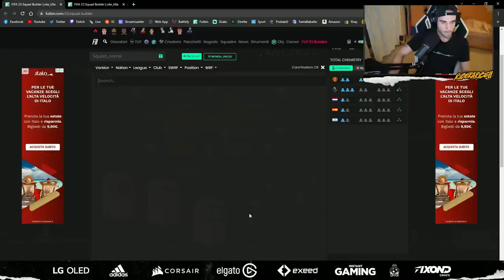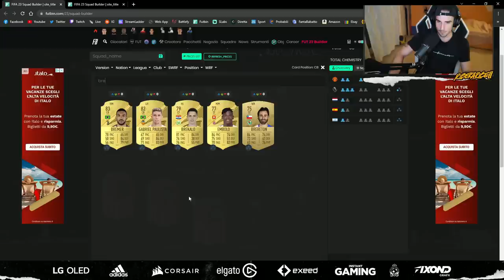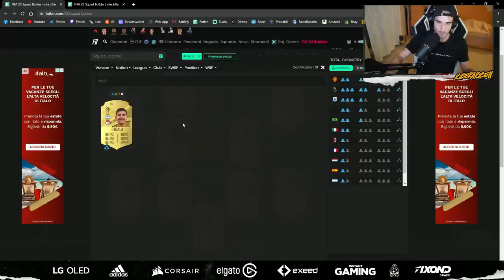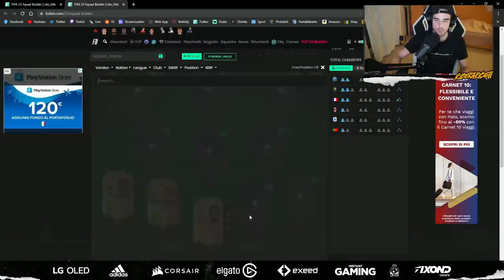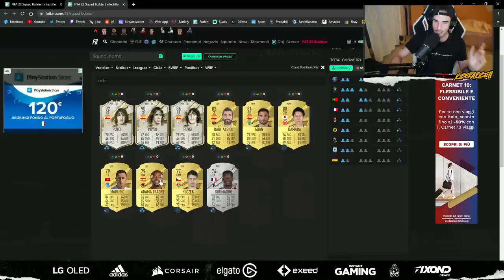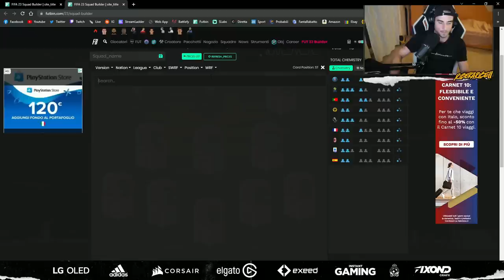LE MIGLIORI SQUADRE BUGGATE con la SERIE A per INIZIARE FIFA 23!